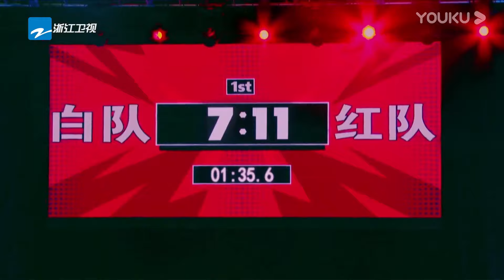場面完全失控，球員故意報復領隊，皮球砸中郭艾倫，差點嚇壞李易峰！《這就是灌籃》